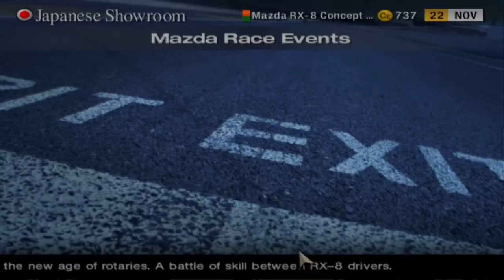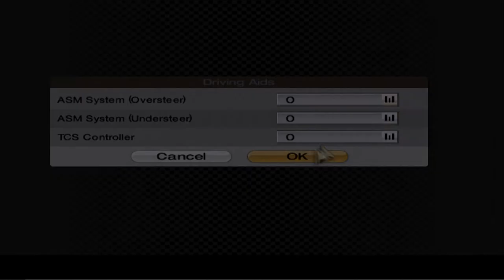Gran Turismo 4 - GT Mode Parte 3 - Mais Mazda RX-8 e Viper GTS no Evento Stars and Stripes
18:10 - Mazda RX-8 LM Race Car em evento da marca Mazda
42:59 - Dodge Viper GTS no evento Stars and Stripes